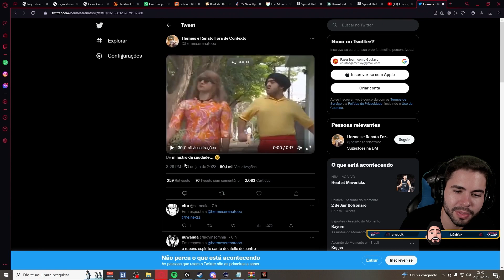ZUMBIFICANDO OS MEIOS DE PRODUÇÃO | 7 Days To Die - Undead Legacy #22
Leia a descrição  ⬇

7 Days to Die é um jogo de mundo aberto único que combina jogo de tiro em primeira pessoa, terror de sobrevivência, defesa de torre e RPG. Jogue o definitivo RPG de mundo aberto e sobrevivência zumbi que chegou primeiro. Navezgane está à sua espera!

🚩PLAYLISTS INDICADAS

Com mais de 13 milhões de cópias vendidas, 7 Days to Die definiu o gênero de sobrevivência, com criação incomparável e conteúdo de construção de mundo. Situado em um mundo pós-apocalíptico brutalmente implacável dominado pelos mortos-vivos, 7 Days to Die é um jogo de mundo aberto que é uma combinação única de tiro em primeira pessoa, terror de sobrevivência, defesa de torre e jogos de RPG. Apresenta combate, criação, saques, mineração, exploração e crescimento de personagens, de uma forma que teve uma resposta arrebatadora de fãs em todo o mundo. Jogue o definitivo RPG sandbox de sobrevivência zumbi que veio primeiro. Navezgane espera!

🎬 RECURSOS
 Edição de vídeo: Adobe Premiere CS6
Edição de Imagem: Photoshop CS6
Gravação de vídeo: Xplit Gamecaster, Mirillis Action, OBS